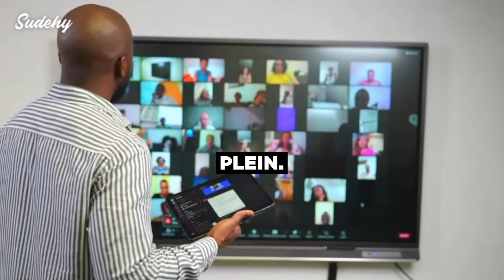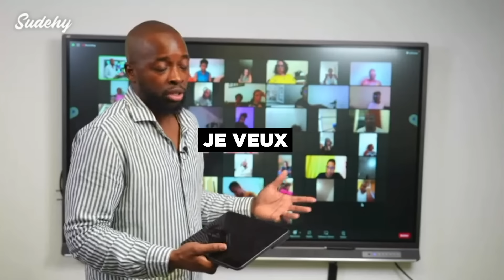5 questions pour savoir si c'est le bon partenaire !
Est-ce que cette personne me correspond vraiment ?
Suis-je dans la bonne relation ?

Des questions qui sont normales lorsqu'on arrive à un certain stade de nos relations ! Je t'aide à y voir plus clair au travers de ces 5 questions à te poser.  Pour savoir si tu n'es pas inconsciemment dans une relation qui ne te correspond pas ! 👋🏾 Dis-moi ce que tu en penses en commentaires ?

🎁 Tu veux bénéficier de la compilation de ma dernière conférence "L'ART DE RÉUSSIR SANS AVOIR À CHANGER" ? C'est par ici 👉🏾

On reste connectés ?